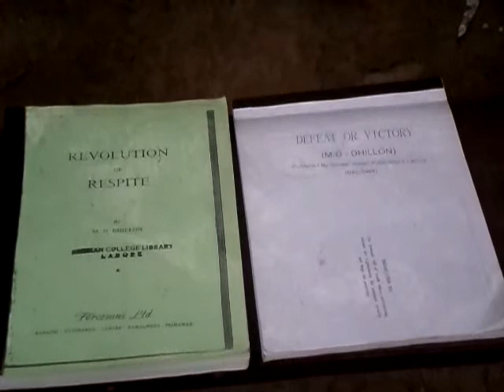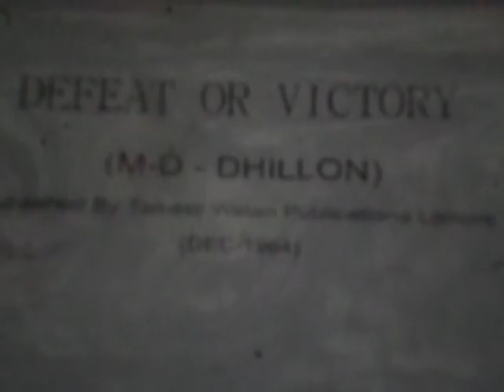BEST BOOKS :1- REVOLUTION OR RESPITE & 2- DEFEAT OR VICTORY . BY, M.D.DHILLON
1-REVOLUTION OR RESPITE . BY; M.D.DHILLON . {World Asia History Book }
2- DEFEAT OR VICTORY .  BY;  M.D .DHILLON .
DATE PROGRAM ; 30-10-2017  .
LAHORE PAKISTAN .
Ali Kamran Dhillon